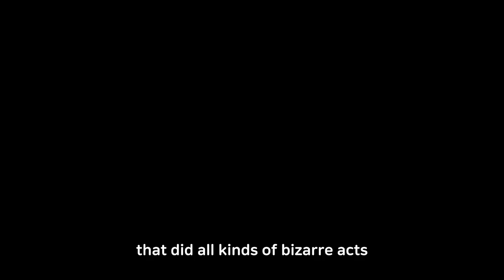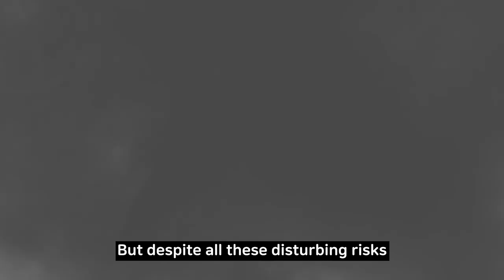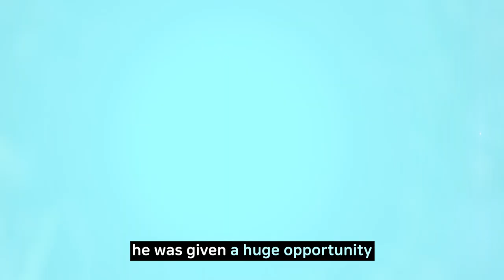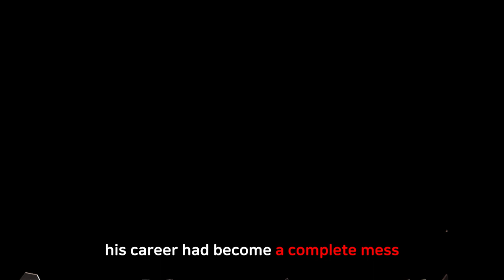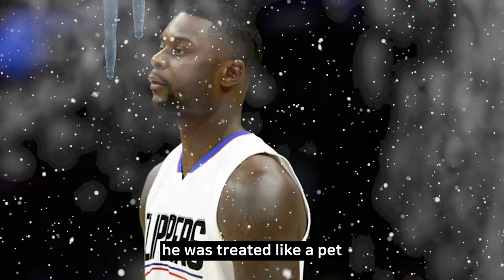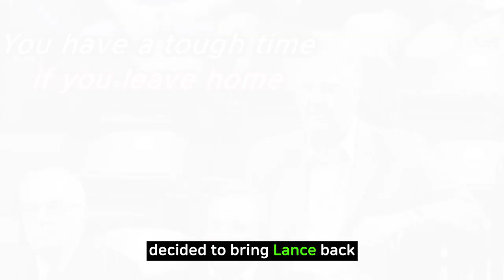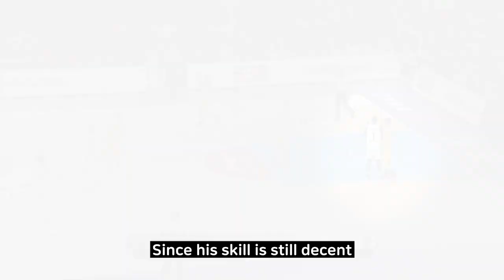[Lance Stephenson] Top Class Clown That Shocked NBA Fans Worldwide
An NBA player that became a world star with one scandal

I'll be back with more videos soon